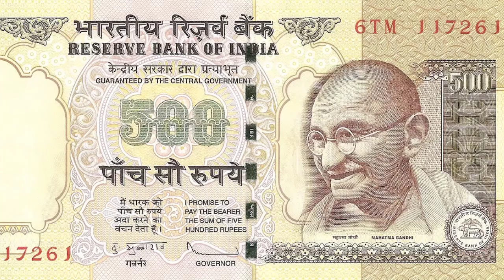கடவுளும் சாய்ந்து விடுகிறார்.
எல்லோர் மனதிலும் பணம் தான் குறிக்கோளாக இருக்கிறது. கடவுள் கூட பணம் இருப்பவர்கள் பக்கமே சாய்கிறார். சிந்திக்க மட்டுமே இந்த காணொளி